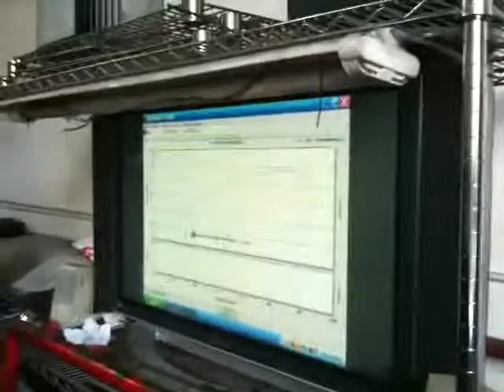Pontiac G5 2.2l Ecotec (L61) Dyno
Pontiac G5 2.2l Ecotec on the Dyno after istalled:

Injen Ram Air Intake
OBX Headers
High Flow Cat
Custom 2.5" Exhaust
Custom Muffler
Trifecta Tuned